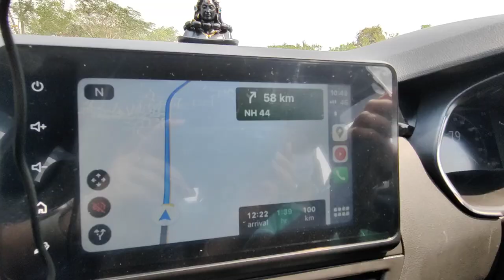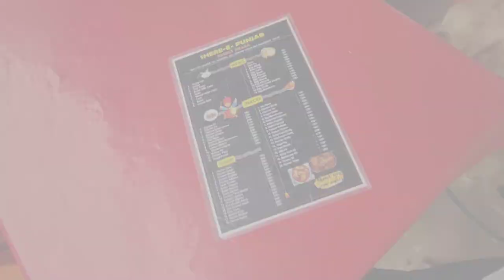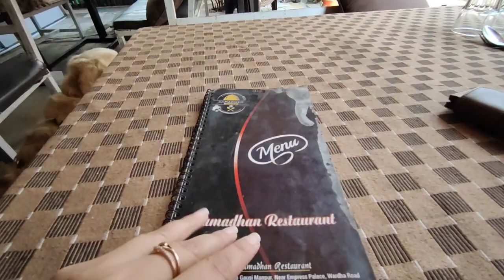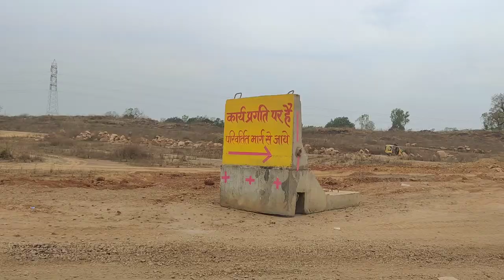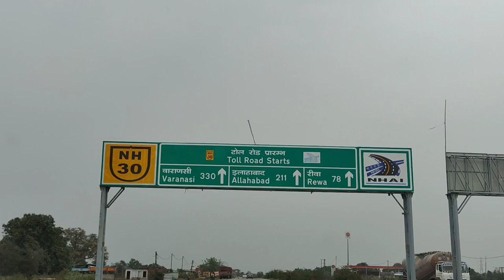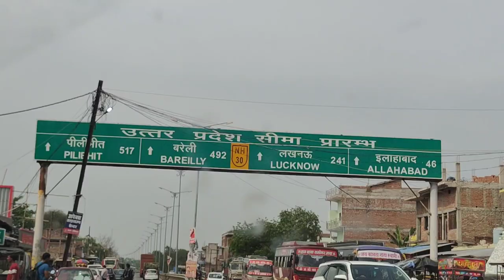Roadtrip - Bangalore to Lucknow - 1850 kms with Dog | Travel with Dog | NH40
On yet another adventure and this time it is the big daddy of road trips. We are travelling from Bengaluru to Lucknow covering 1850 kms in 3 days with our dog Cody a golden retriever crossing 6 different states.
this is going to be one epic journey.
The places that we stayed , which are dog friendly also on the highway itself so you don't have to go inside the city center-

1- Hyderabad - Oyo Hotel 5 star Grand
2- Jabalpur - Virandavan Gopala Resort

These two will save you a lot of time and effort.

Do watch the video and let us know if you liked our adventures.